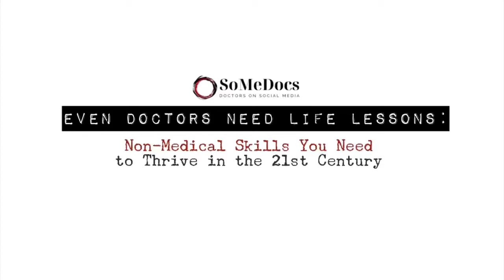[PREVIEW] "The Art of Storytelling": Mary Abolfazli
Lecture #2 in the SoMeDocs series "Even Doctors Need Life Lessons".

Featured snippet by Maryam Abolfazli, an Iranian American storyteller, coach, educator and social impact strategy design consultant. For twenty years, Abolfazli built her career as an international economic and political development professional, working in Eurasia and the Middle East, to assist in improving the political and economic realities of marginalized communities.

Find footage of this, and the other lectures, in the SoMeDocs membership portal.